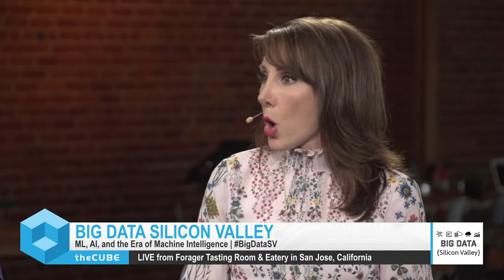Blaine Mathieu, VANTIQ | Big Data SV 2018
Blaine Mathieu talks with Lisa Martin & Peter Burris at Big Data SV 2018 at the Forager Eatery in San Jose, CA.

How this real-time application platform speeds up event-driven data

One well-known global shoe manufacturer had a real-time problem. Its highly identifiable, brand-name shoes were being diverted in shipments around the world and sold outside of channels in gray markets. But tracking the shipments took weeks, and by the time an investigation had been completed, the shoes were long gone.

Working with the real-time application platform Vantiq, this particular shoe company created a sensor-driven system that allowed security managers to know immediately when a box had been erroneously re-directed or even if a pair of shoes were sold at the wrong price. What used to take weeks, had now become minutes.

“The key to digital transformation is [built] around the concept of real time,” said Blaine Mathieu (pictured), chief marketing officer of Vantiq Corp. “A new type of application needed to be created that’s not fundamentally database centric, but it’s able to take these real-time data streams coming in … process them in real-time and take an action.”

Mathieu spoke with Peter Burris (@plburris) and Lisa Martin (@LuccaZara), co-hosts of theCUBE, SiliconANGLE Media’s mobile livestreaming studio, at the BigData SV event in San Jose, California. They discussed Vantiq’s work in complex event processing and the need for speed in meeting enterprise computing demands.

Processing data streams from many sources
In February, Vantiq announced the release of its latest high-productivity platform for building and deploying its applications. The company’s focus on complex event processing comes at a time when the enterprise is dealing with data streams from a multitude of sources, including “internet of things” devices, augmented reality platforms and autonomous vehicles.

“All of these new real-time technologies are spinning off more and more events, streams of these events coming off in rapid fashion, and we have to be able to do something about them,” Mathieu explained. “The secret sauce to this whole thing is to be able to create these transformative applications … in a way which is very fast.”

Complex event processing has a history dating back to the 1990s when engines were needed for highly specialized, niche tasks. Events, characterized by Mathieu as real-time occurrences informed by data, now comprise singular activities that happen constantly, such as moving a car from one location to another or increasing a machine’s temperature by one degree.

“It surprises me that a lot of the people we talk to have never heard of the concept,” Mathieu said. “An event is just something that happens in the context of business.”

Watch the complete video interview below, and be sure to check out more of SiliconANGLE’s and theCUBE’s coverage of the BigData SV event.